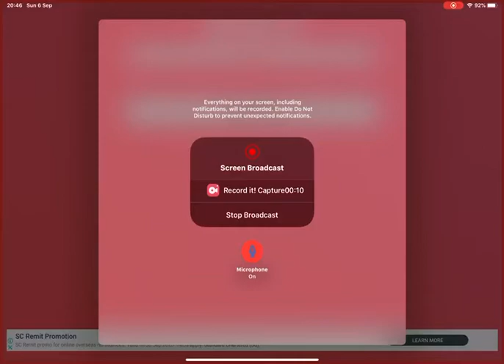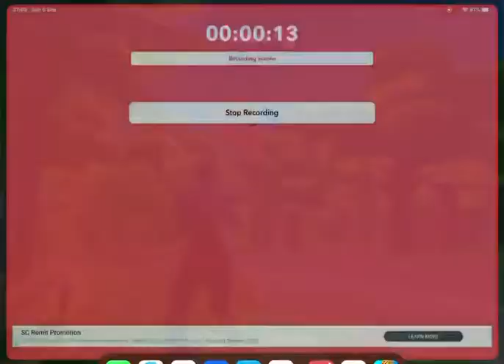Fighting with a loser in fortnite!!!!!!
He kept scolding that i took his Med-kit and he took my weapons when i knock down someone. Do you ever play with this type of person?